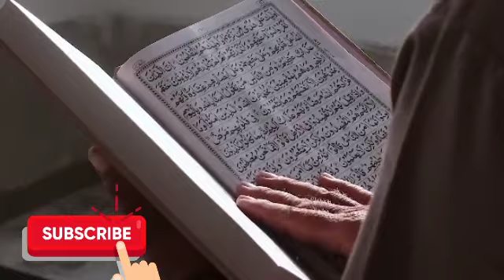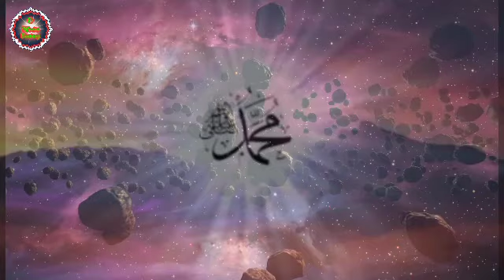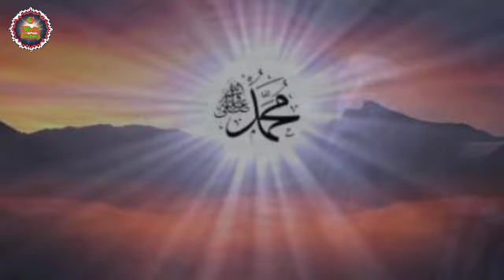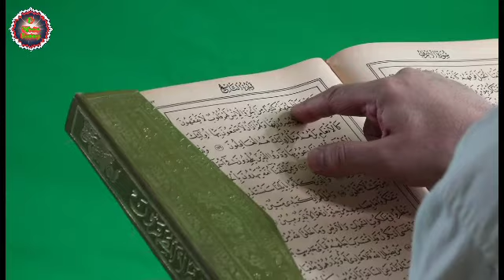Ketika Nabi Muhammad Menangis || Arasy Pun Goyang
as salamualaikum warahmatullahi wabarokatuh.

apa kabar sahabat kami semua nya. harapan agar bisa senantiasa selalu dalam lindungan Allah,  dan bisa selalu mendapatkan ilmu bermanfaat.

Dalam kisah para nabi dan rasul, banyak diceritakan kisah keseharian maupun mukjizat Nabi   Muhammad. Ada satu kisah yang menggetarkan hati saat Rasulullah, yang mulia menangis hingga tangisannya menggoncang 'Arsy, tempat singgasana Allah 'Azza wa Jalla.

Sepanjang sejarah manusia, tidak ada nama yang kehidupannya diceritakan secara detail seperti kisah Nabi Muhammad salawla hu alaihi wa sallam . Beliau adalah sosok manusia sempurna yang kepribadian dan tutur katanya penuh hikmah.

Dikisahkan, ketika itu Rasululloh  sedang thawaf di Ka’bah. Beliau  mendengar seseorang di hadapannya berthawaf, sambil berzikir: "Ya Kariim! Ya Kariim!

Rasululloh menirunya membaca "Ya Kariim! Ya Kariim!" Orang itu lalu berhenti di salah satu sudut Ka’bah, dan berzikir lagi: "Ya Kariim! Ya Kariim!" Rasulullah yang berada di belakangnya mengikut zikirnya "Ya Karim! Ya Karim

Merasa seperti diolok-olokkan, orang itu menoleh ke belakang dan melihat seorang laki-laki yang gagah, lagi tampan yang belum pernah dikenalinya.

Orang itu lalu berkata: "Wahai orang tampan! Apakah engkau memang sengaja memperolok-olokkanku, karena aku ini adalah orang Arab badui? Kalau bukan karena ketampananmu, dan kegagahanmu, pasti engkau akan aku laporkan kepada kekasihku, Muhammad Rasulullah."

Mendengar kata-kata orang Arab badui itu, Rasulullah tersenyum, lalu bertanya: "Tidakkah engkau mengenali Nabimu, wahai orang Arab?"

"Belum," jawab orang itu. "Jadi bagaimana kau beriman kepadanya?"

"Saya percaya dengan mantap atas kenabiannya, sekalipun saya belum pernah melihatnya, dan membenarkan sabdanya, sekalipun saya belum pernah bertemu dengannya," kata orang Arab badui itu pula.

Rasulullah pun berkata kepadanya: "Wahai orang Arab! Ketahuilah aku ini Nabimu di dunia dan penolongmu nanti di akhirat!" Melihat Nabi di hadapannya, dia tercengang, seperti tidak percaya.

"Tuan ini Nabi Muhammad?" "Ya" jawab Rasulullah. Si Arab badui itu pun tunduk mencium kedua kaki Rasulullah.

Melihat itu, Rasulullah menarik tubuh orang Arab itu, seraya berkata kepadanya: "WahaWahai, orang Arab! janganlah berbuat seperti itu.

Perbuatan seperti itu balasannya dilakukan oleh hamba sahaya kepada juragannya, Ketahuilah, Allah mengutusku bukan untuk menjadi seorang yang takabbur yang meminta dihormati, atau diagungkan,
pengampunan-Ny

tetapi demi membawa berita gembira bagi orang yang beriman, dan membawa berita menakutkan bagi yang mengingkarinya.

Ketika itulah, Malaikat Jibril Alaihi salam turun membawa kabar dari langit dia berkata: "Ya Muhammad! Tuhan As-Salam mengucapkan salam kepadamu dan berpesan: "Katakanlah kepada orang Arab itu, agar dia tidak terpesona dengan belas kasih Allah.

Ketahuilah bahwa Allah akan menghisabnya di hari Mahsyar nanti, akan menimbang semua amalannya, baik yang kecil maupun yang besar!"

Setelah menyampaikan berita itu, Jibril kemudian pergi. Maka orang Arab itu pula berkata: "Demi keagungan serta kemuliaan Tuhan, jika Tuhan akan membuat perhitungan atas amalan hamba, maka hamba pun akan membuat perhitungan dengannya!" kata orang Arab badui itu.

"Apakah yang akan engkau perhitungkan dengan Tuhan?" Rasulullah bertanya kepadanya.

"Jika Tuhan akan memperhitungkan dosa-dosa hamba, maka hamba akan memperhitungkan betapa besar maghfirahnya," jawab orang itu. "Jika Dia memperhitungkan kemaksiatan hamba, maka hamba akan memperhitungkan betapa luas pengampunan-Nya.

Jika Dia memperhitungkan kekikiran hamba, maka hamba akan memperhitungkan pula betapa kedermawanannya!" sambungnya lagi.

Mendengar ucapan orang Arab badui itu, maka Rasulullah pun menangis mengingat betapa benarnya kata-kata orang Arab badui itu, air mata beliau meleleh membasahi janggutnya.

Melihat itu Malaikat Jibril pun turun kembali seraya berkata: "Ya Muhammad! Allah  menyampaikan salam kepadamu, dan berpesan: Berhentilah engkau menangis! Sesungguhnya karena tangismu, penjaga 'Arsy lupa dengan bacaan tasbih dan tahmidnya, sehingga Ia bergoncang.

Katakan kepada temanmu itu, bahwa Allah tidak akan menghisab dirinya, juga tidak akan memperhitungkan kemaksiatannya. Allah sudah mengampuni semua kesalahannya dan ia akan menjadi temanmu di syurga nanti.